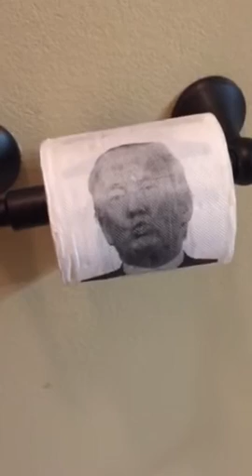Donald Trump Toilet Paper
Nothing feels as good as cleaning my butt with trumps face. Great gift and great bathroom laugh. Everyone should have one.